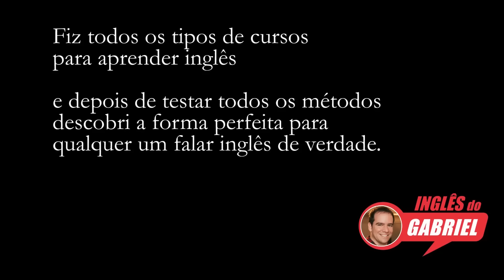Incrível: Poliglota Brasileiro Falando em 25 Línguas (Gabriel Poliglota)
Gabriel Pacheco Silva é um jovem brasileiro radicado no Canadá há mais de 17 anos, período no qual ministrou aulas de inglês para alunos de mais de 119 países, tendo atingido com seus cursos e aulas mais de 1 milhão de pessoas. Mais do que um professor de inglês, Gabriel é um especialista na arte de aprender línguas. Tornou-se assim um poliglota, falando bem mais de 10 línguas e se comunicando em mais de 25 línguas. É um dos professores de inglês mais requisitados do planeta.